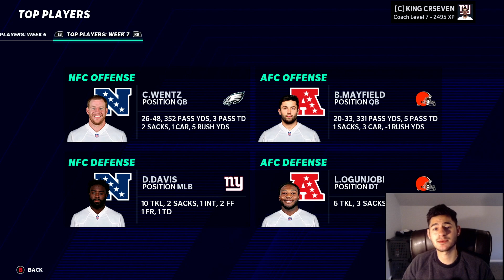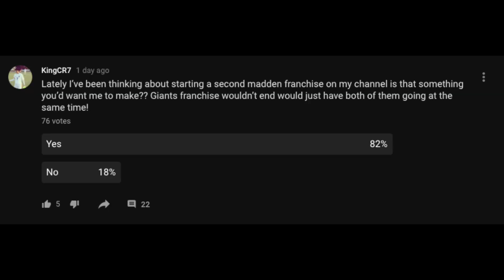Madden 21 New York Giants Franchise Ep.24: CAN WE BEAT THE TOUGH 49ERS DEFENSE???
First ever madden franchise on the channel using the new york giants. Looking to turn the team into regular contenders with Danny Dimes and Saquon Barkley leading the charge!